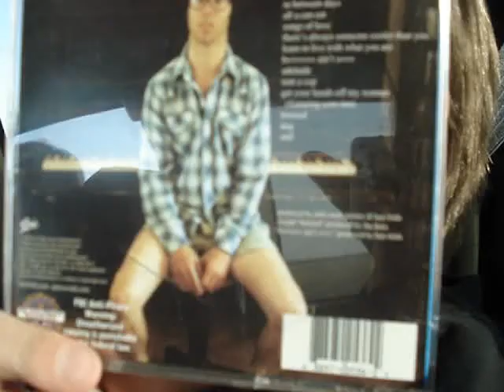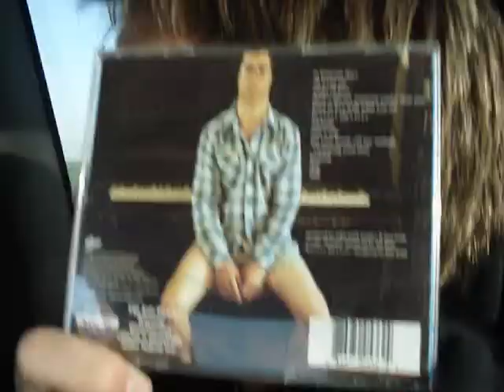Ski Trip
On two different ski trips that Kyle, Cooper and I went on I had brought along my trusty camera and documented all the ensuing craziness. Includes footage from the ski lift! Excitement!